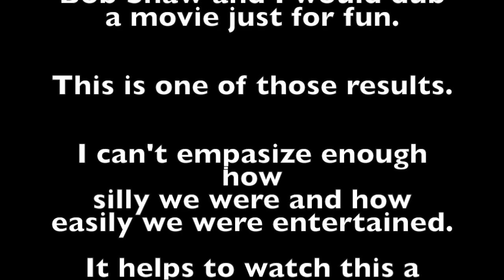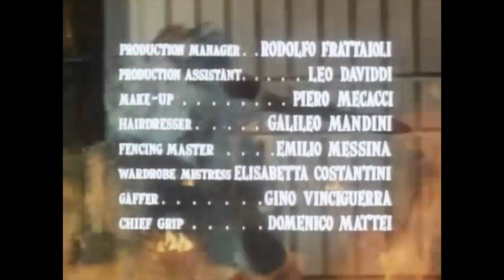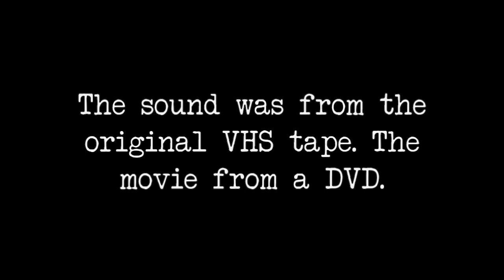DUBBED THEATRE: Spartacus & the 10 Gladiators:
Forgive us. We were young. My friend Bob and I did this for ourselves but now there's a platform. Enjoy in the right frame of mind.